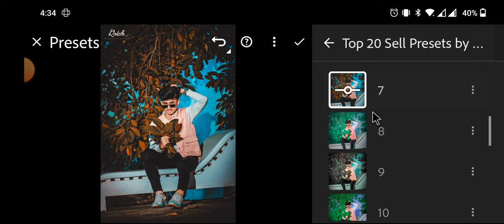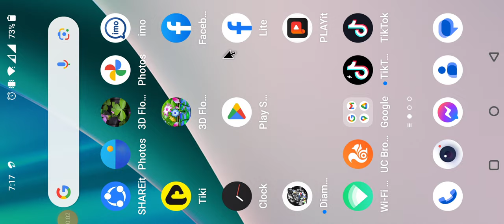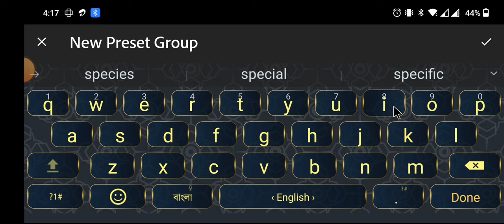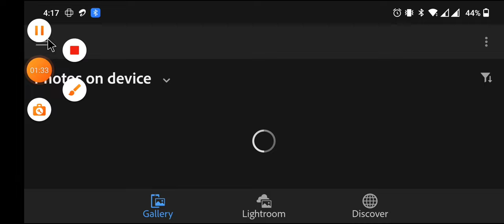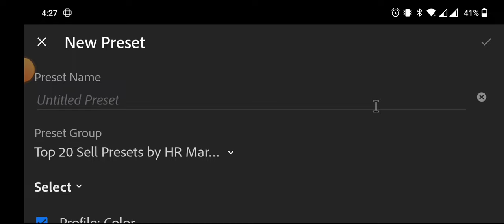Top 20 DNG Lightroom Presets free Download😱 | 2K Special Best Presets Video🥵 | Sell Preset for Free🔥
➡About this video👇

So guys ami apnader jonno niye eseci Top 20 Premium DNG Presets jegula ekdom premium quality jegula ami sell kore thaki r egula download kore video theke password collect kore unzip kore use korte parben ekdom free te

➡Important Notice📢

Note:-
◑Password Is Posted On The Video(it wiil popup anywhere in the screen)
◑Don't Skip The Video So You Can Find a Password
☞For Example
[1] Password 12**
[2]Password **34
So Password is 1234 Just Example Password Reall Password Show in This Video 6 Digit

Join in:-

আর আপনারা যারা lightroom High quality Premium Presets কিনে নিতে চান তারা আমার সাথে যোগাযোগ করতে পারেন 🥰ধন্যবাদ.

Best 2023 high quality presets
High quality presets
Hd quality presets
Premium quality presets
New presets of 2023
premium presets
premium green lightroom presets
Lightroom preset
New 2023 lightroom presets
DNG lightroom presets
Xmp Presets
Xmp Lightroom Presets
Xmp Presets Download
Lightroom graites
5000 presets
Lightroom presets new 2022
Best presets of 2023
Lightroom presets iphone filter
DNG presets
Lightroom presets
Lightroom latest editing
Lightroom top 5 dng presets
Lightroom preset free dng
Top 5 dng  presets
Lightroom mobile alfazediting

Photos,videos,images or clip used for YouTube or Google in this video for educational purposes and are protected the fair use law, section 107 used for commentary, criticism, news reporting or education for transformative use.
Regards:-
HR Maruf Edit'z